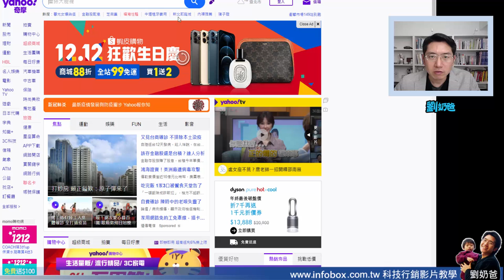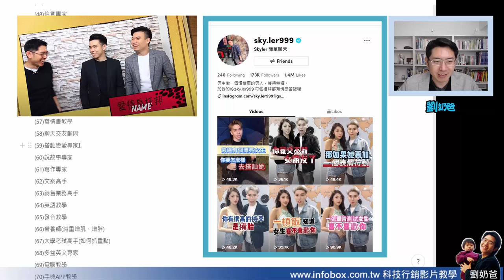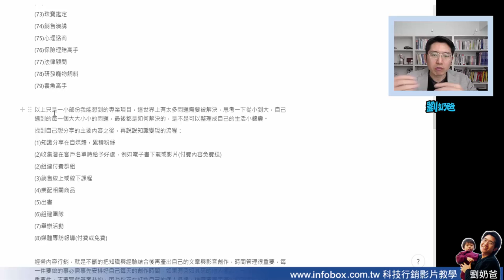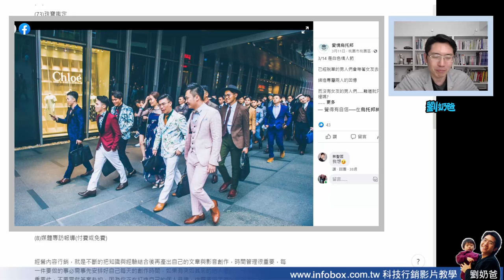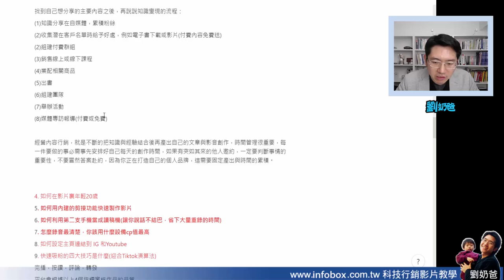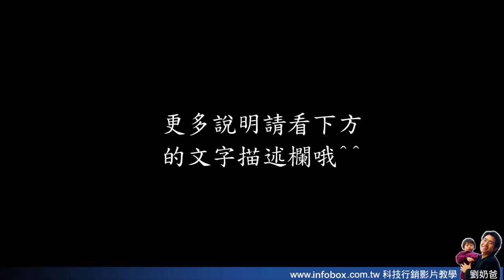03 自媒體經營的內容發想